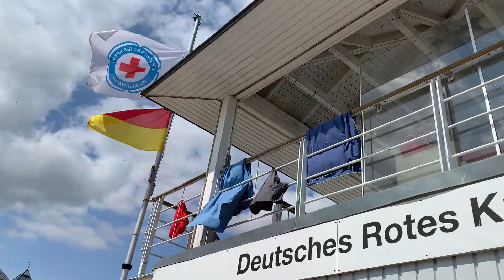Der Jugendehrenamtspreis 2024 geht an Lina Thrun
Der Jugendehrenamtspreis des Landkreises geht in diesem Jahr an Lina Sophie Thrun aus Krien. Lina engagiert sich seit mehreren Jahren auf vielfache Weise: Sie ist Mitglied im Jugendparlament Anklam, Mitglied in der DRK Wasserwacht Anklam und sie ist im Katastrophenschutz, hier im Wassergefahrenzug, tätig. Sie ist seit 2022 Rettungsschwimmerin und seit 2024 Wachleiterin am Strand von Heringsdorf. Lina ist zuverlässig und jederzeit bereit, Verantwortung zu übernehmen. Was sie genau in ihrem Ehrenamt tut, erzählt sie im Video.